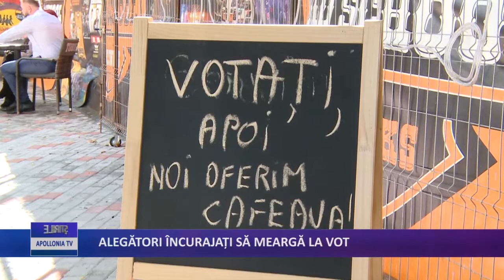Alegători încurajați să meargă la vot